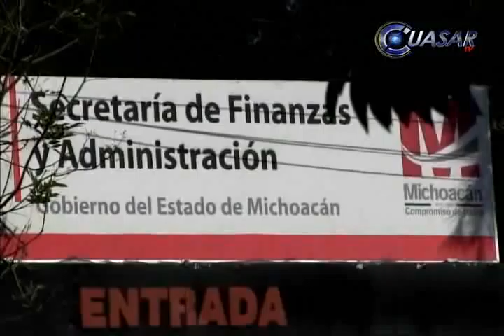Noticias de Michoacán, CuasarTv 16 de Diciembre de 2014